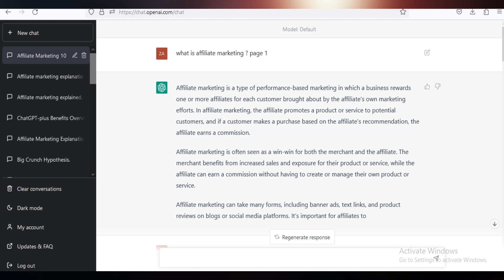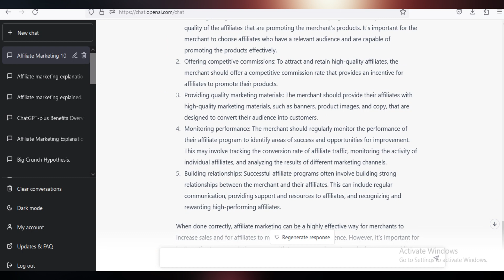How To Make Chat GPT Write Longer Texts (10000+ words)-chatgpt long answer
How To Make Chat GPT Write Longer Texts (10000+ words)

How to Get Longer Answers from ChatGPT